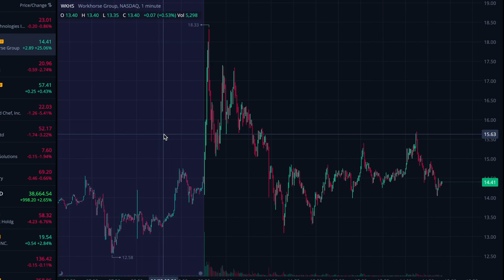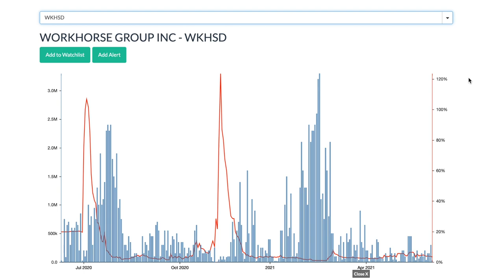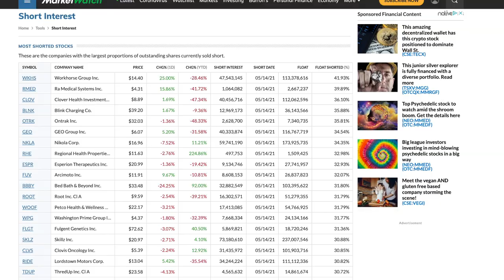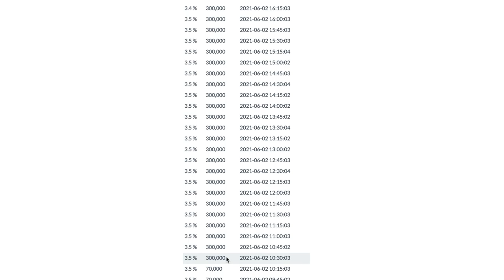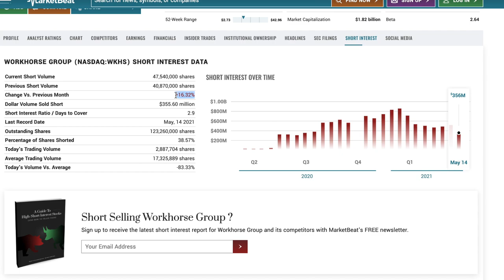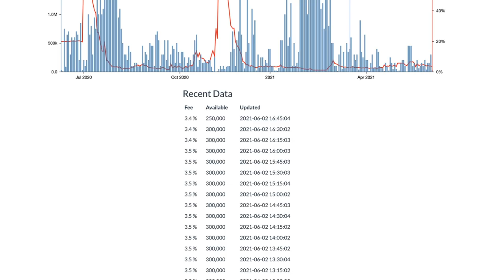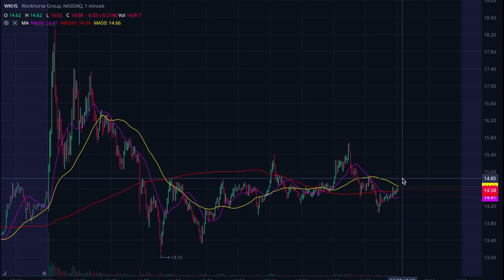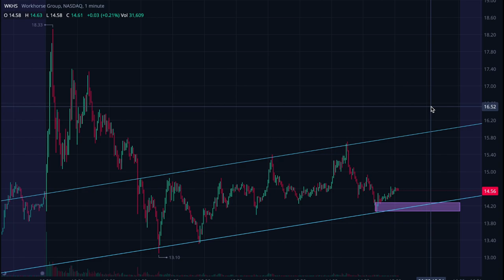Did Workhorse stock just short squeeze? A $WKHS short & chart analysis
WKHS had a huge run-up recently, and is also one of the most heavily shorted stocks — so what happened and what can we expect?

If you want to keep up with analyses that I share daily, do the things below!

Add thoughts or questions in the comments — I look at them every weekend.